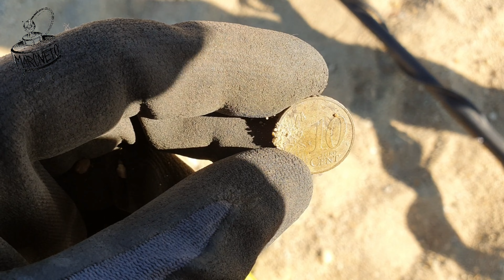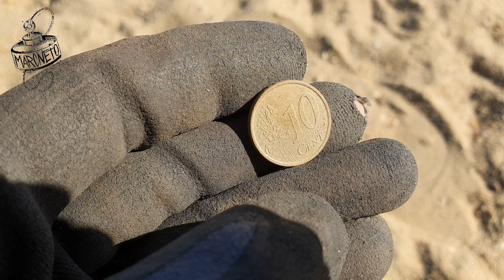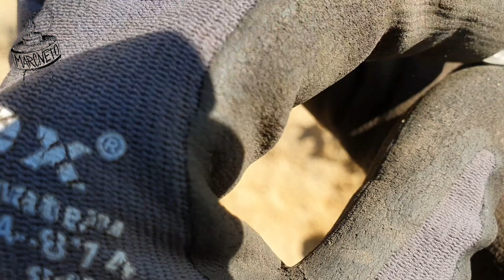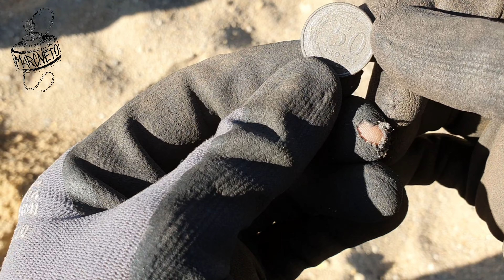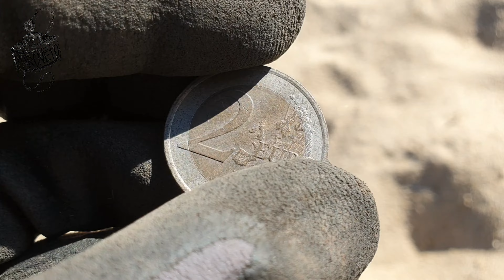Riesenspaß beim Sondeln am Strand. Wer hat das denn verlohren? Geld Schmuck mit dem Metalldetektor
Jeeehaaaaaa. Wieder ein Sondelvideo
Diesmal am Strand. So viel Schrott, aber auch ein wenig Geld.
Das Piercing war das Highlight.
Viel Spaß beim gucken 📺😁😁😁 in 4k

MEINE AUSRÜSTUNG:
-Metalldetektor: Garrett Ace 250
-Metalldetektor: Quest Q30+ (ganz neu - Video folgt ;))
-Pinpointer: Handheld Waterproof Pinpointer
-Magneten: Magnetar Hardcore / Magnetar Barbarian
-Kamera / Handy: Samsung S10
-Funkmikrofon: MOMAN Lavalier-Funkmikrofon (neu - wird noch getestet)
Funkmikrofon: Kabelloses Lavalier Mikrofon,XIAOKOA UHF Wireless Mikrofon
-Spaten: Fiskars Auto-Spaten

Schaut auch gerne mal bei Instagram, TikTok und Facebook vorbei ✌